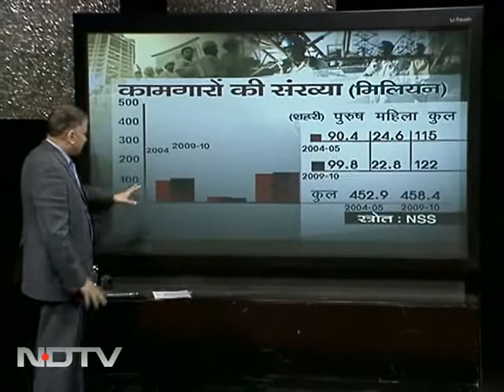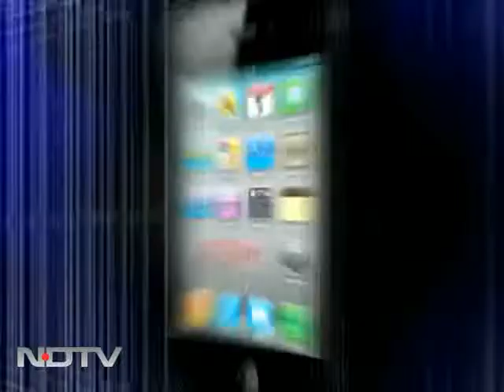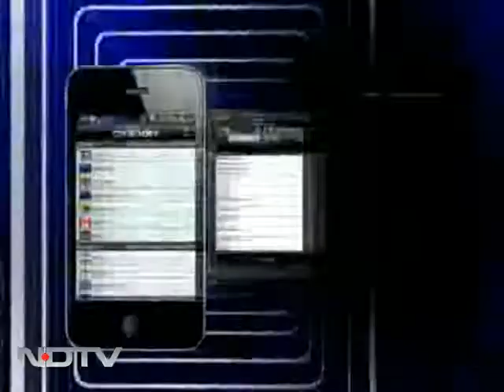हिंदुस्तान में रोजगार का दर्द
Hum Log: हिंदुस्तान में सबसे ज्यादा नौजवान मौजूद हैं और उनके लिए रोजगार एक बड़ी समस्या है।